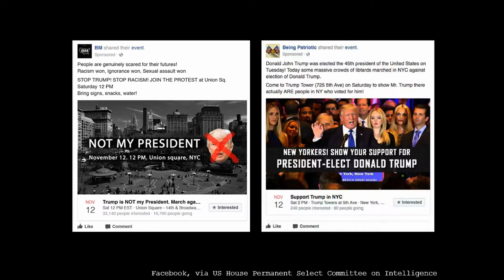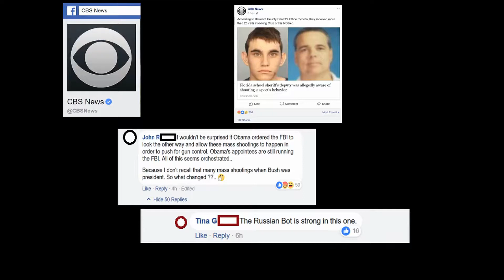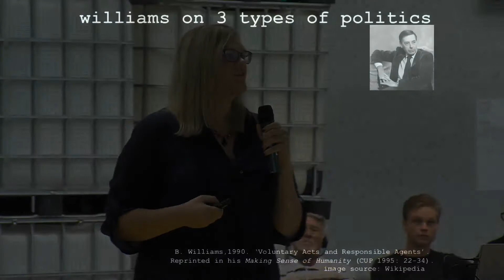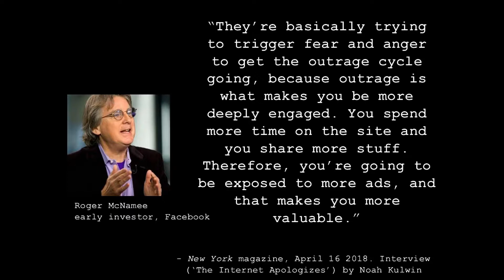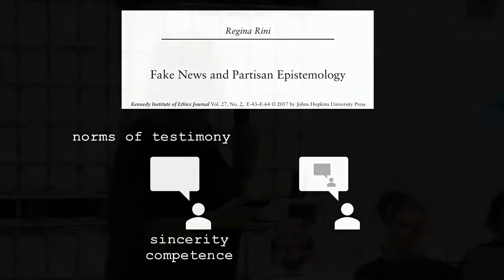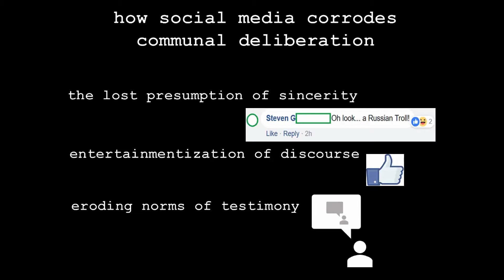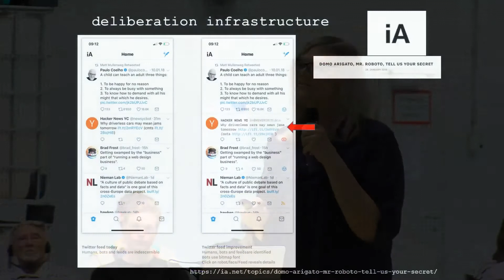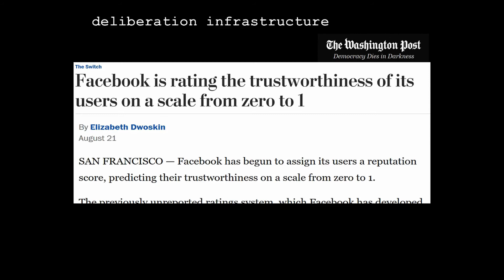Everyone is Wrong on the Internet – Saving democratic debate from social media / Regina Rini (US/CA)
Apart from randomly occurring errors, we have been experiencing intentional man-made deviationsthat are using current technology to produce lifelike deep fake videos and spread misinformation in digital media. In a mediascape where the average user couldn’t care less about the veracity of sources, who is responsible for regulating the distinction between true and false? It seems that the next big leap in dealing with our errors needs to advance from delegating problem solving to artificial intelligence or official entities towards developing and promoting a sophisticated social intelligence and ethical responsibility.

Regina Rini teaches at York University in Toronto, where she is the Canada Research Chair in Philosophy of Moral and Social Cognition. She writes on topics at the intersection of philosophy and technology, including AI ethics, genetic engineering, and the role of social media in democratic debate. Her book on the ethics of microaggression will be published in 2019.